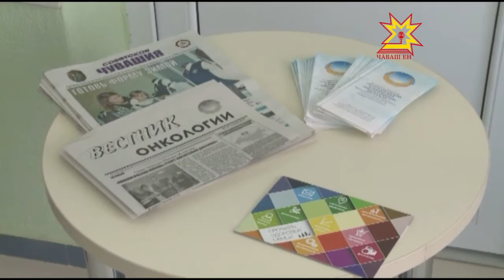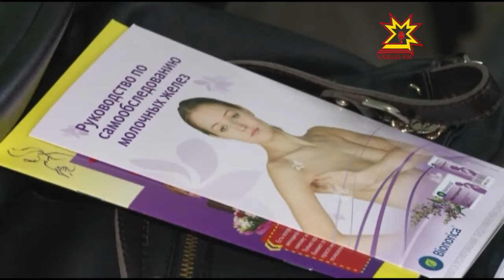Усал шыçăсенчен хăтăлма пулать!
Раççейре чĕре чирĕсемпе тата усал шыçăпа вилекенсем йышлă. Онкологи чылай вăхăт хăй пирки ниепле те пĕлтермест. Çавăнпа та вăхăтра диагноз лартни пĕлтерĕшлĕ. Çынсене сывлăхне тĕрĕслеме хистес тĕллевпе пĕтĕм тĕнчери усал шыçăсемпе кĕрешмелли уйăхлăх ирттерме йышăннă. Çак акцие пирĕн республика та хутшăнчĕ. Паян онкологи диспансерĕ уçă алăксен кунне ирттерчĕ, малашне вĕсем ытти больницăсене çитĕç.